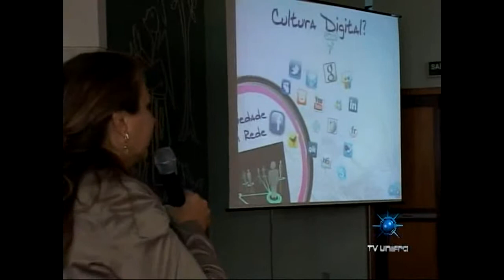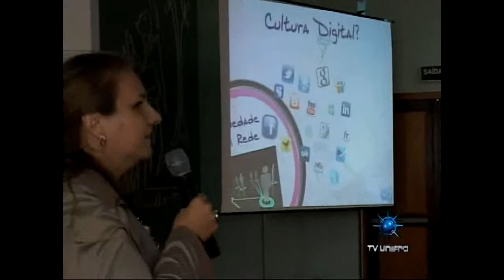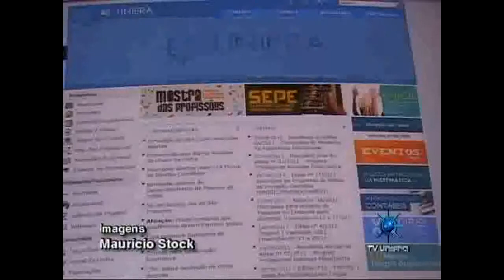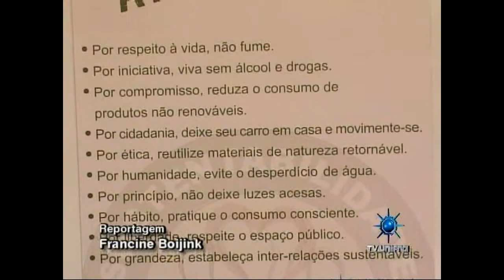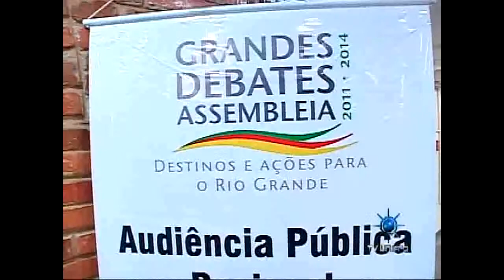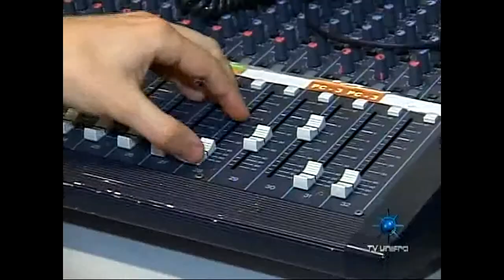Jornal da Unifra 10-10-11